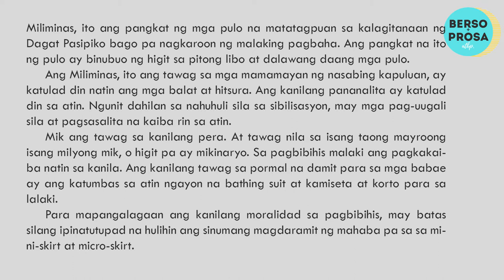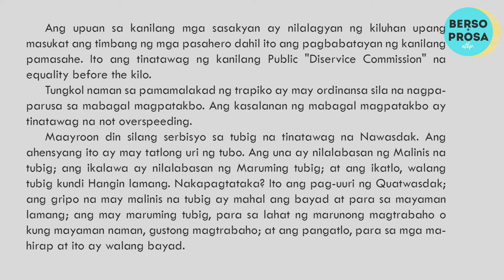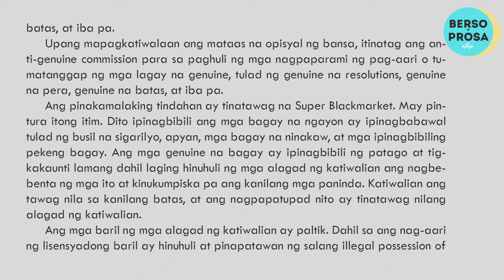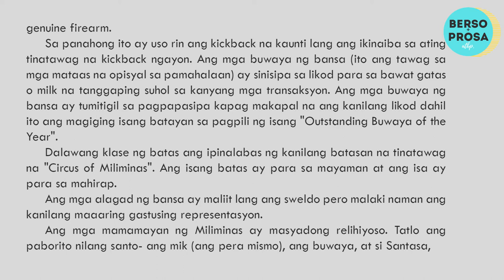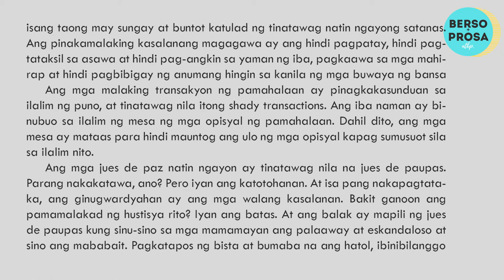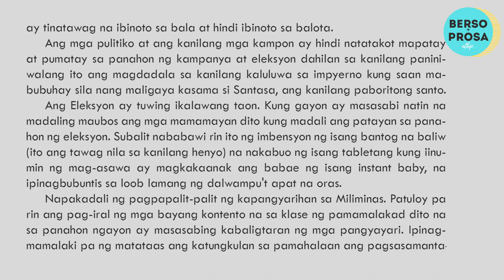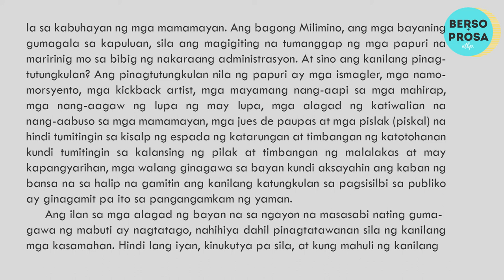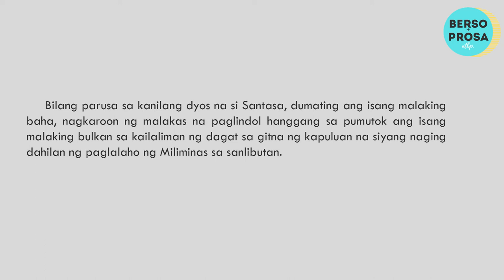Miliminas: Taong 0069 ni Nilo Par Pamonag salin ni Ruby V. Gamboa-Alcantara | Sanaysay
"Miliminas: Taong 0069" (Miliminas: Tuig 0069)  is an essay written by Nilo Par Pamonag in Cebuano and was translated  into Tagalog by Ruby V.  Gamboa Alcantara.